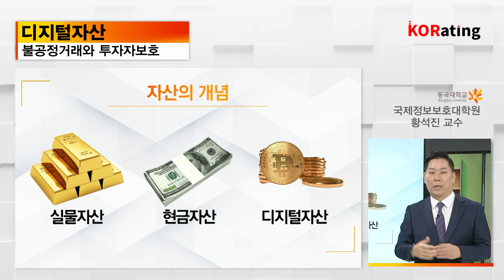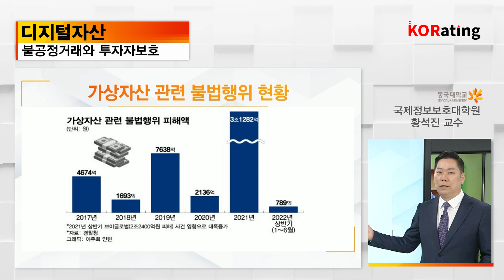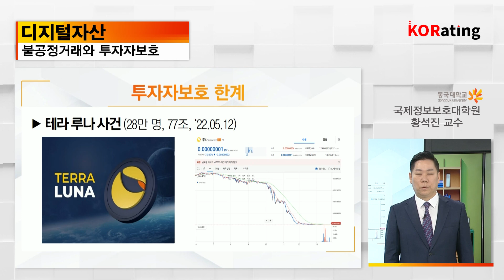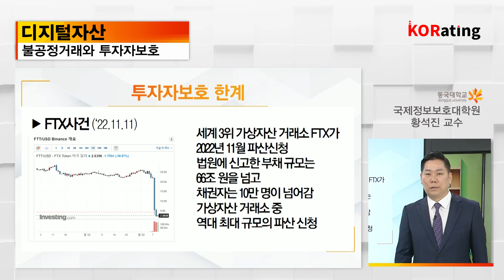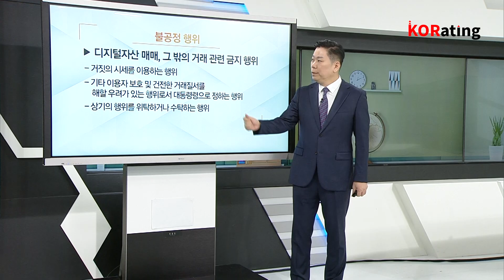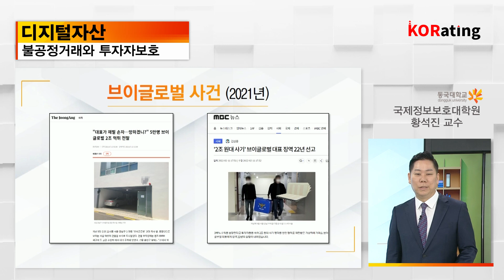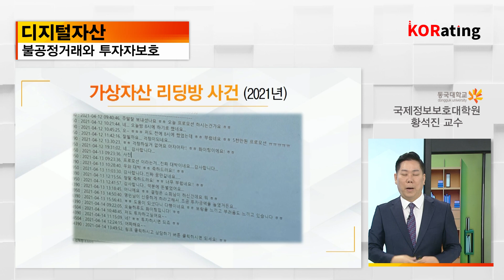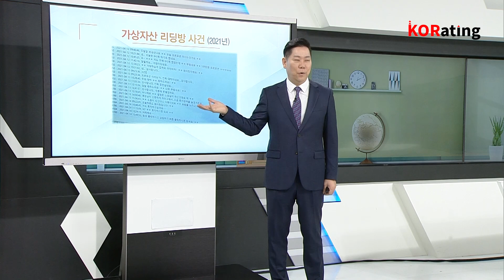[코레이팅] 디지털자산 불공정거래 & 투자자보호 2부 황석진 교수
가상자산 관련 불법행위 현황(불법행위 피해액)
사례
 - V글로벌사건(피해자 9만명, 피해규모 2조 2천억)
 - 테라루나 사건(피해자 28만명)
 - FTX사건
 - 가상자산 리딩방 사건
불공정거래 행위금지
 - 미공개중요정보 이용 매매 금지
 - 디지털자산의 매매를 유인할 목적의 거래 금지
 - 유사투자자문행위 금지